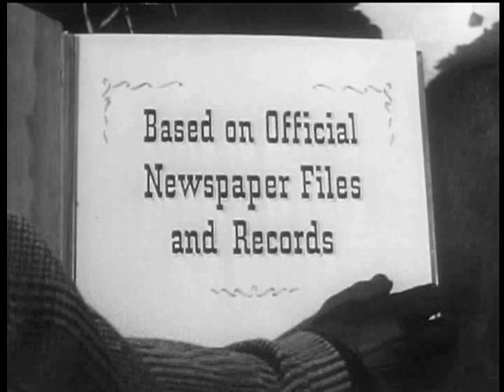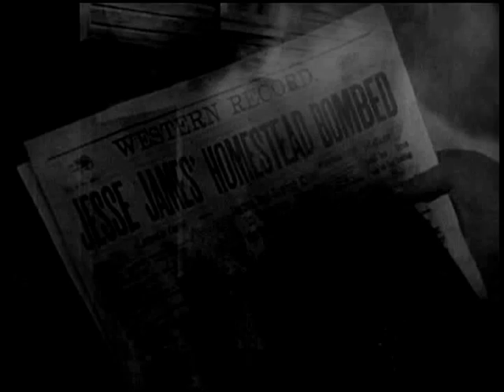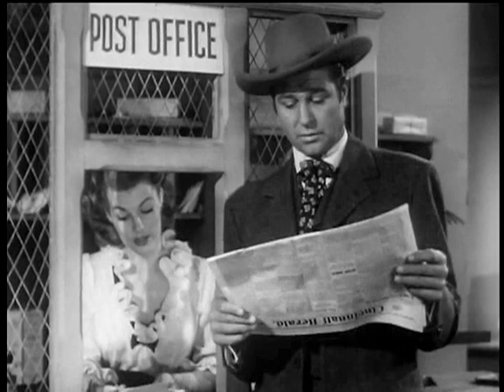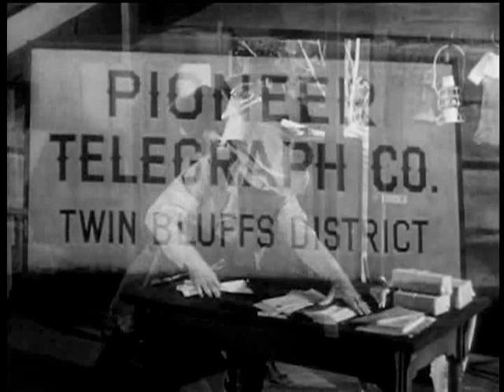Stories of the Century (TV-1954) FRANK AND JESSE JAMES (S1E3)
In his Emmy Award-winning series, Jim Davis stars as a Railroad detective hunting down infamous outlaws and bringing justice to the Wild, Wild West!

FRANK AND JESSE JAMES: Matt and his assistant Frankie pursue the vengeful James brothers, Frank and Jesse (Lee Van Cleef), who go on a train and bank robbing spree after their young half-brother is killed in a police ambush!